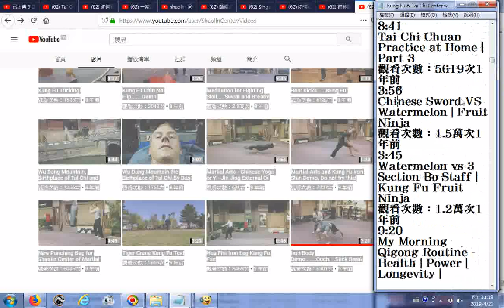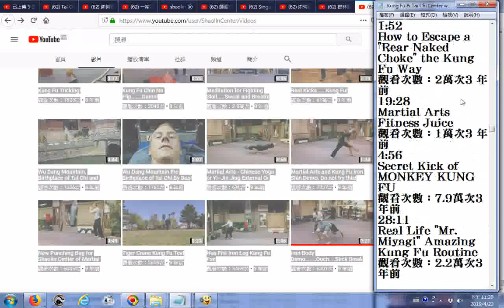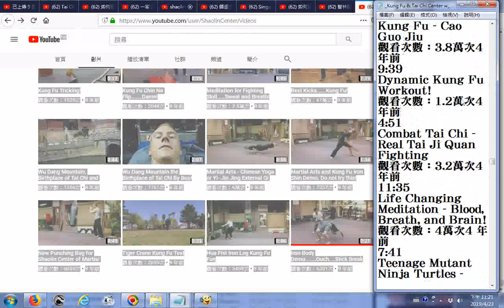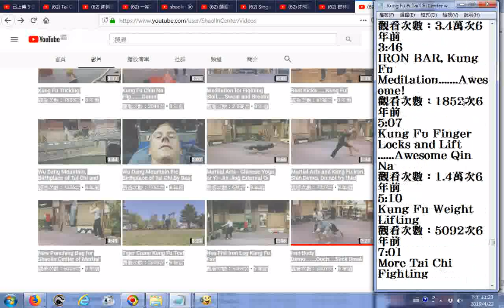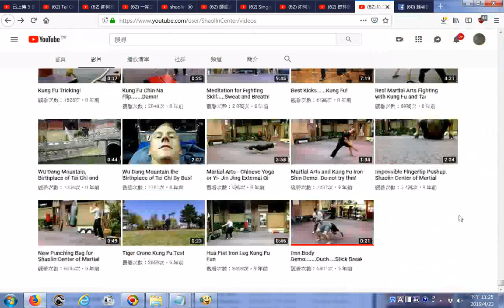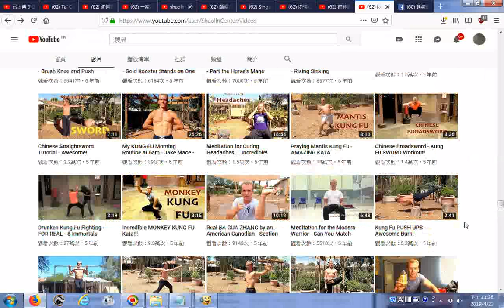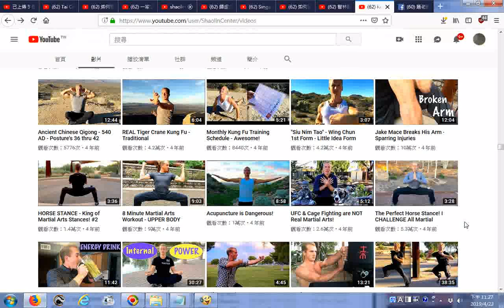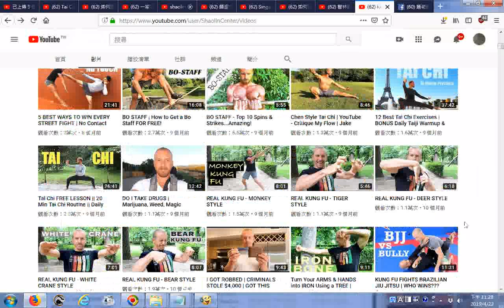Kung Fu & Tai Chi Center w Jake Mace YouTube20190423功夫與太極中心影片目錄 內容很豐富